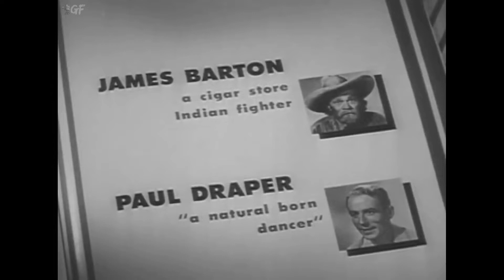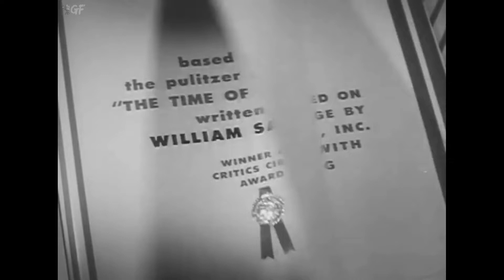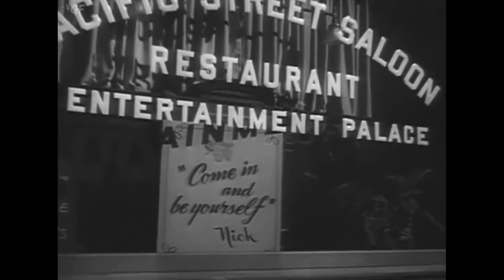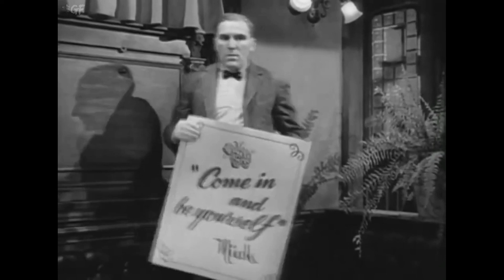The Time of Your Life (1948) Full Movie | H.C. Potter | James Cagney, William Bendix, Wayne Morris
Watch the 1948 Hollywood Comedy film The Time of Your Life directed by H.C. Potter and starring James Cagney, William Bendix, Wayne Morris.

A wide variety of persons come into Nick's Pacific Street Saloon, some to ask for work and others just to pass the time.